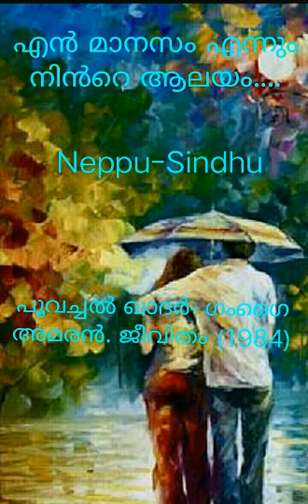En manasam ennum ninte alayam